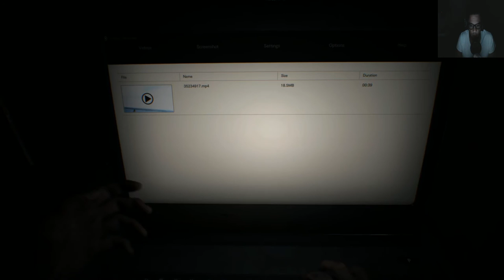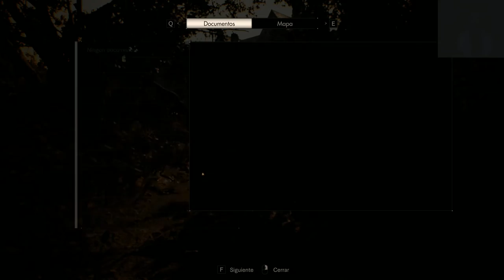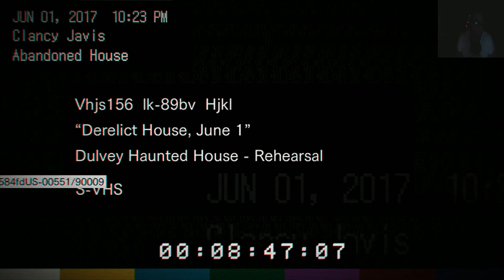RESIDENT EVIL 7 Parte 1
RESIDENT EVIL 7 Parte 1 no comentado

Social::
instagran: alexminyety
twitch.tv: alexminyety